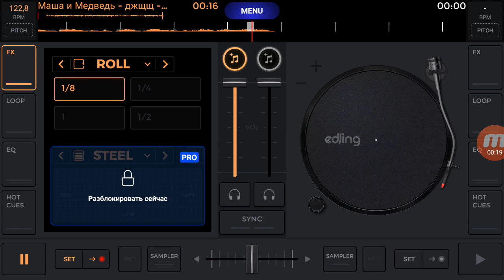7 октября 2021 г.